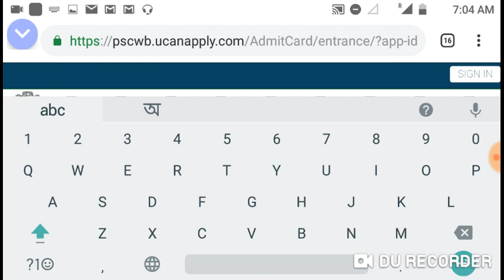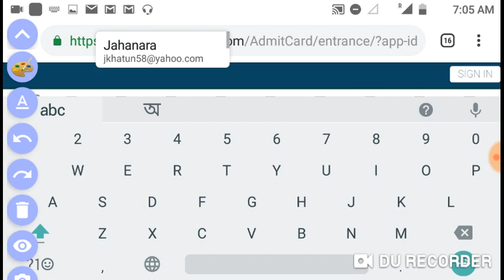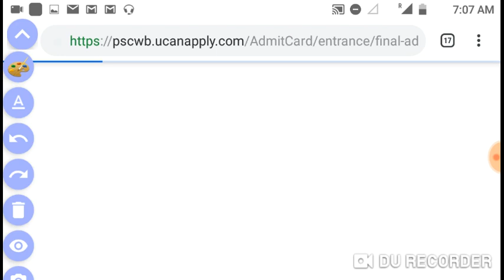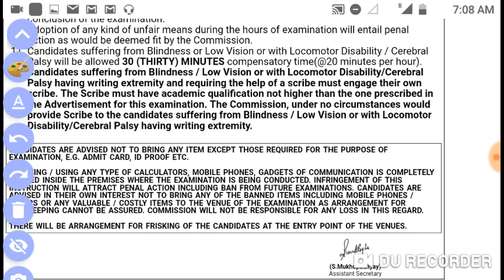ADMIT CARD DOWNLOAD PSC MISCELLANEOUS EXAM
Admit Card Download , psc miscellaneous exam , 8 march 2020.